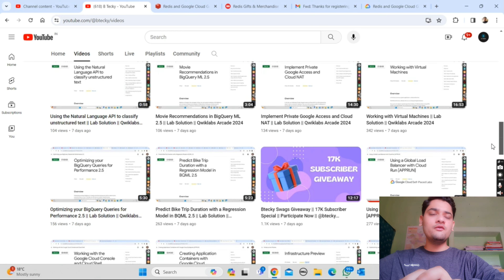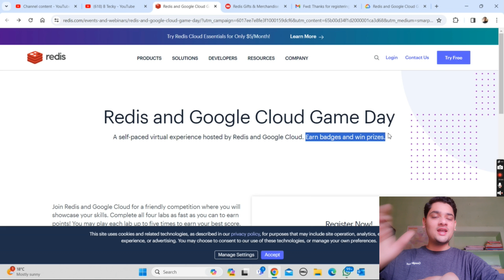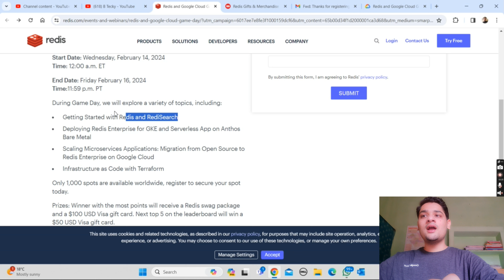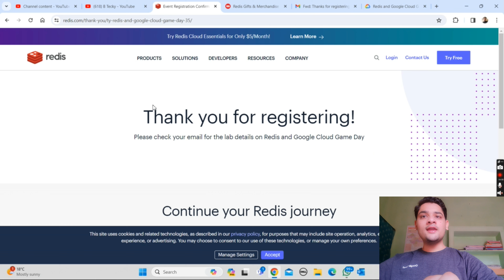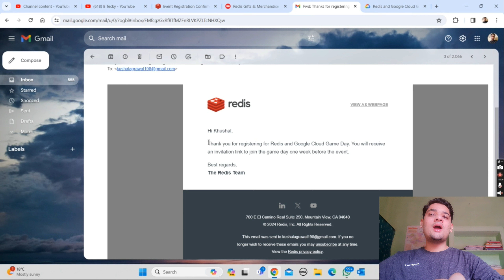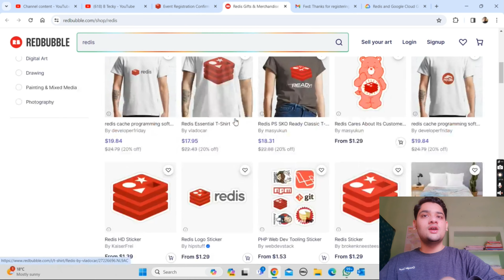Google Cloud X Redis Game Day 2024 || Free Swags Kit & Goodies || Limited Slots || Hurry Up!!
Hey guys in this video i am going to explain you about Google Cloud X Redis Game Day 2024 .

Query Solved:-
google cloud ready facilitator program 2023 solutions
qwiklabs
arcade facilitator